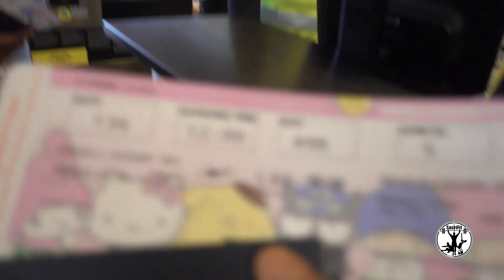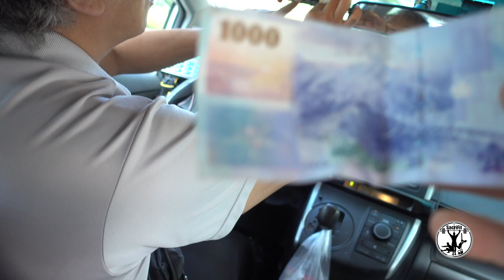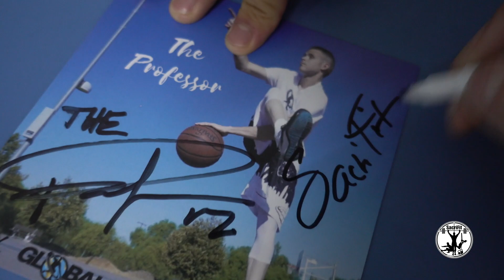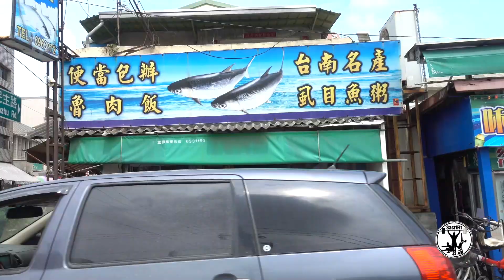Vlog #2- SacriFit in Taiwan!! Lit Basketball Training Camp!!